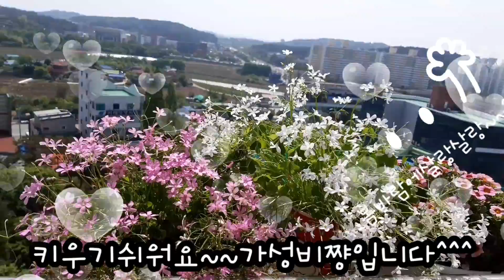사랑초.샤피니아(선그로벨)~~~지금추천요^^^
분재사랑초..1월말쯤울집에왔을때는볼품없는풀같아서후회엄청했는데..지금은사랑초의매력에빠졌어요~~~샤피니아도 엄청매력있어요
강추강추~~^^ 구독!!좋아요~~부탁합니다^^